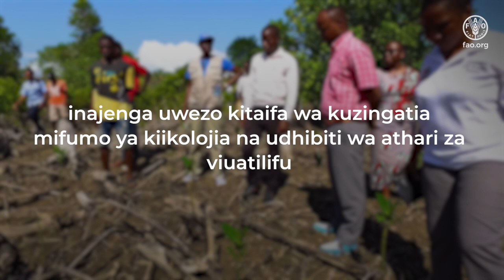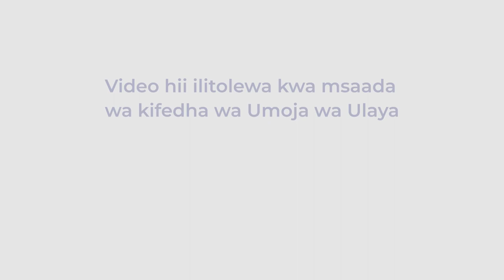Kurejeleza na Kulinda Mikoko kwa Bioanuwai ya Baharini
Mikoko ina jukumu muhimu katika kupunguza athari za mabadiliko ya tabianchi na kuhifadhi bioanuwai ya baharini. Kwa ufadhili wa Umoja wa Ulaya (EU), Shirika la Chakula na Kilimo la Umoja wa Mataifa (FAO), Serikali ya Tanzania, inajenga uwezo kitaifa wakuzingatia mifumo ya kiikolojia na udhibiti wa athari za viuatilifu katika kilimo kupitia utekelezaji wa mradi wa kujenga uwezo unaohusiana na Mikataba ya Kimataifa ya mazingira katika nchi za Afrika, Caribbea na Pasifiki awamu ya tatu (ACP MEAs 3).